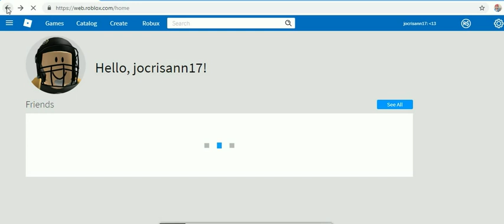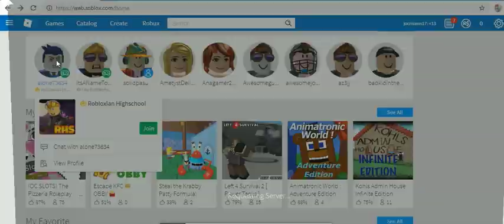ROBLOX DECEMBER 2018 PART 2 BY MARC -27